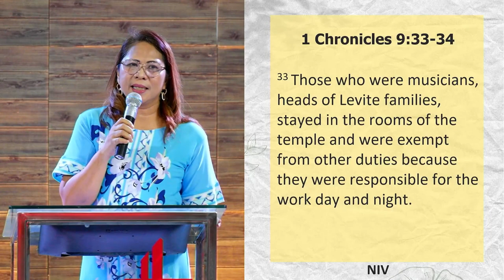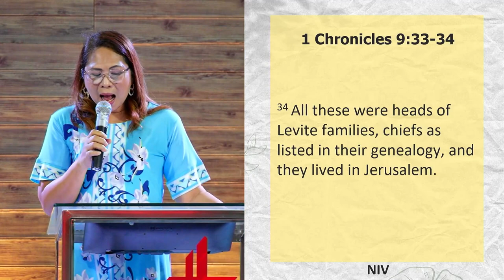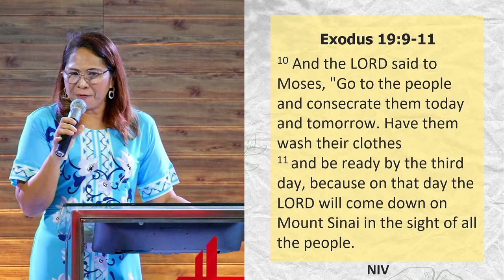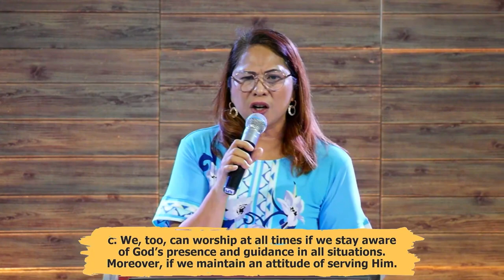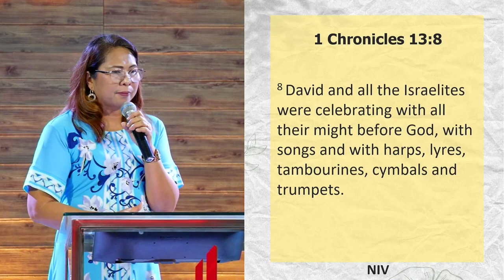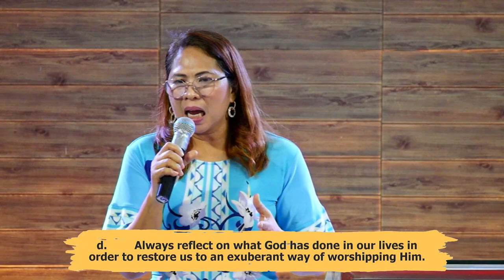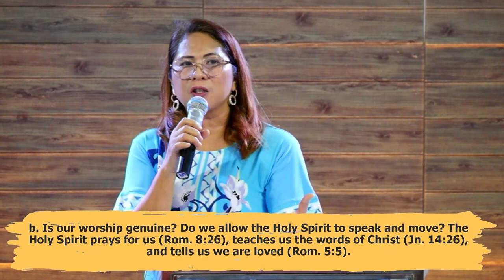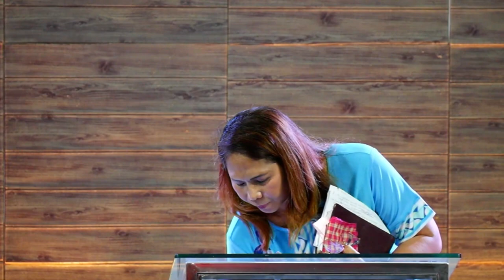How To Worship God All The Time | April 30, 2023 - GWA Church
Please avoid clicking to links especially to someone you don't know. Doing so could get you a virus or get your accounts hacked.